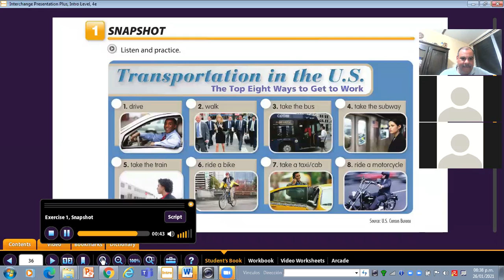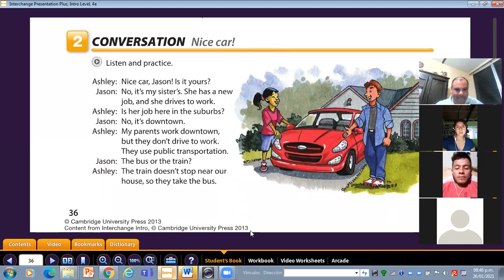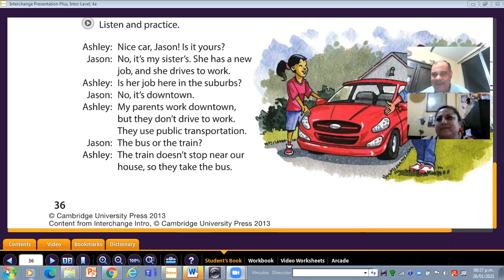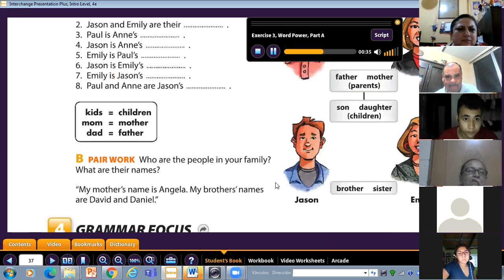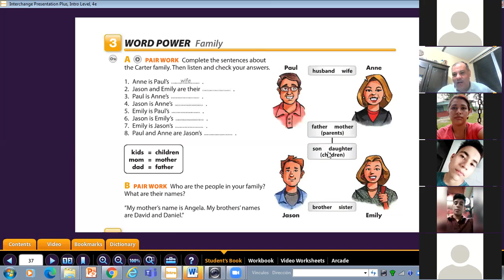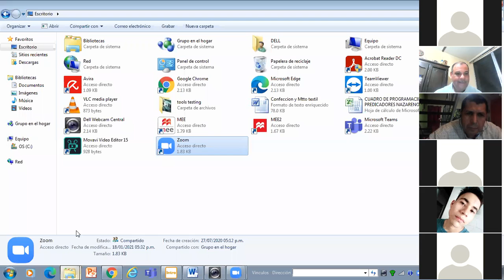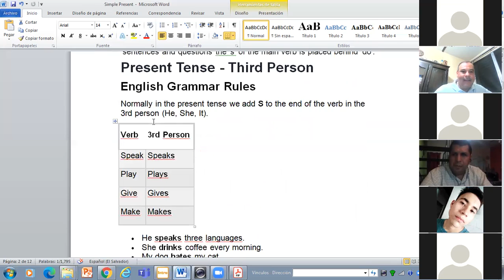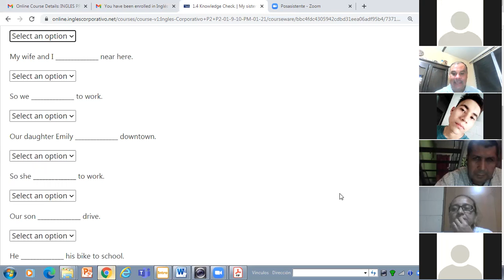Ingles Corporativo-Class No 1 My sister works downtown